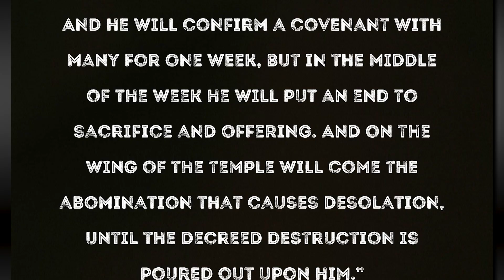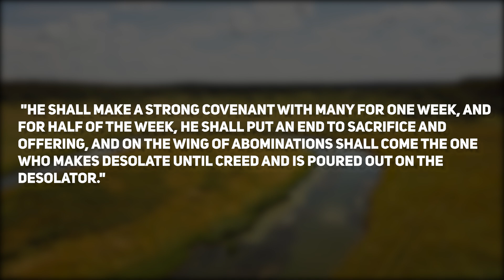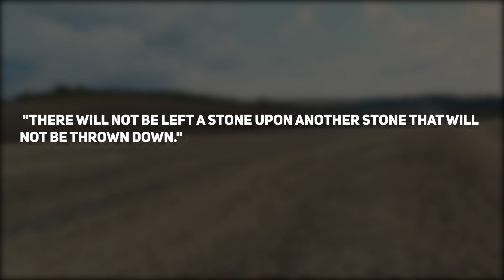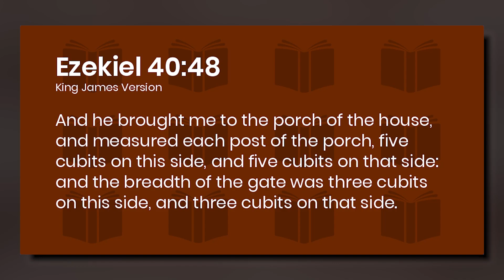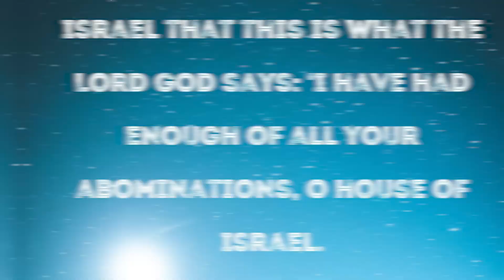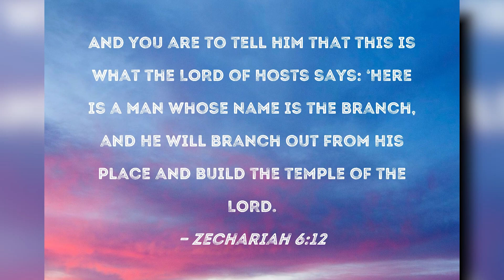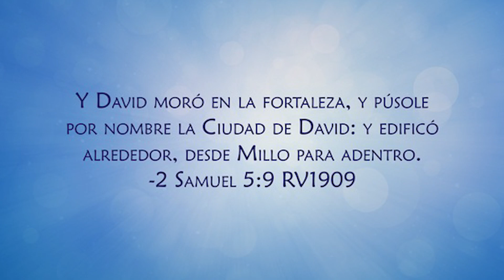JERUSALEM NEWS UPDATE: Third Temple Rebuilding Location CHANGED!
The first stone for the reconstruction of the Third Temple has been laid, marking a significant step in fulfilling a Torah commandment. But here's the twist - the rebuilding location has shifted!
These are no ordinary stones; they're meticulously prepared by Jewish hands to honor God's name. So, where is the exact location of the third temple? Join us in this video as we explore the mystery behind the new location and the profound significance of this temple in Bible history and prophecy.
In the Book of Daniel, chapter 9 verse 27 it is mentioned, he shall make a strong covenant with many for one week, and for half of the week, he shall put an end to sacrifice and offering. This verse speaks about a significant event and alludes to the importance of the Jewish temple. Let's
break it down in simple words.
The verse discusses a covenant, which is like a promise or agreement. The person mentioned is going to make a strong promise to many people for a specific period, symbolically called one week. Halfway through this week, something important related to sacrifices and offerings in the temple will happen.
Now, let's understand why the Jewish temple is crucial. The rebuilding of this temple is closely connected to Israel's restoration and the Messianic era. The temple is like the starting point of Jesus's kingdom, where he will rule the Earth. It also signifies the defeat of Israel's enemies and their removal from the land.